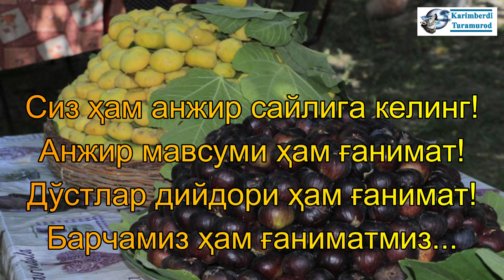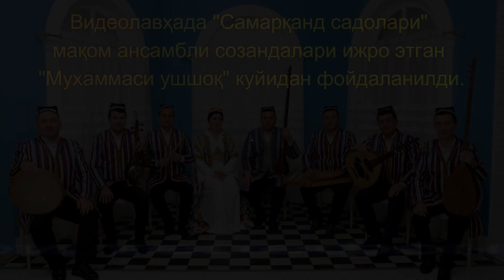Фахрийлар анжир сайлида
"Анжирзор суҳбатлари" давом этади.
Бу гал анжир сайлига меҳнат фахрийлари ташриф буюришди.
Албатта, курашларда чиниққан, замон талотўпларидан омон ўтган партия фахрийлари, доимгидек, ҳушёрликни йўқотишмади, "протокол"дан ташқарига чиқишмади...
Аммо анжир сайлига келган ижодкорлар, хусусан, Ўзбекистон ва Тожикистон халқ артисти Мардон Мавлонов даврамизни яхшигина қиздирди...
Анъанимизга кўра, ҳали ҳеч қаерда айтилмаган гаплар айтилди!